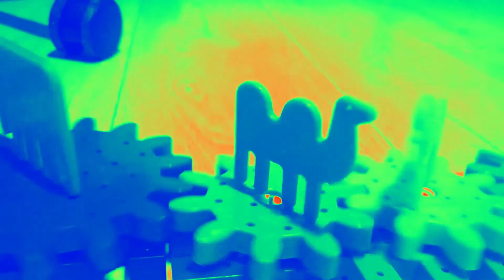georello jungle gears clip 1